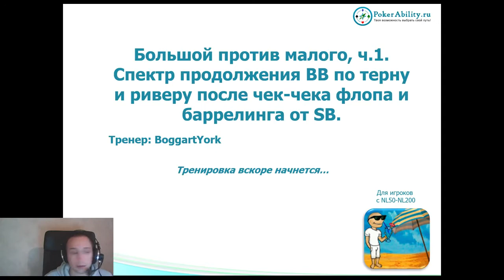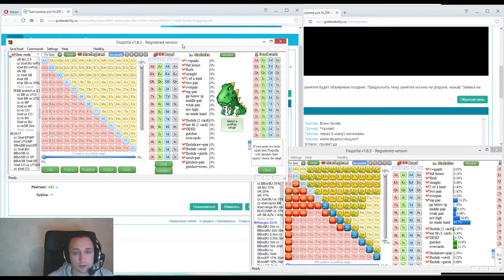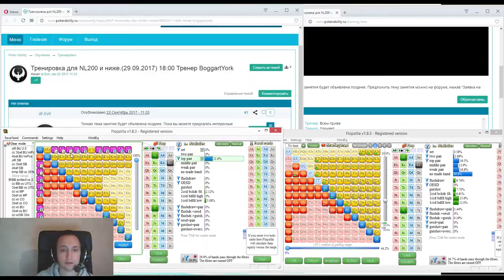Покер обучение | Постфлоп. BB vs SB. Спектр продолжения BB на терне после баррелинга от SB.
Покер обучение. Постфлоп. BB vs SB. Спектр продолжения BB на терне после баррелинга от SB. Покер онлайн с сайтом Малый и большой блайнд – позиции, на которых игроки обязаны сделать слепую ставку. Малый блайнд (small blind) является ½ большого блайнда (big blind), который в свою очередь обозначает лимит игры. В основном, рассчитывают стек в больших блайндах. Игра на блайндах полна специфики. Существуют такие приемы: кража блайндов и ответная реакция – защита блайндов. Правильная игра на малом и большом блайнде – важный аспект общей стратегии игры, которая выльется в увеличение вашего винрейта или ROI. Проект Pokerability создан для помощи в обучении игре в покер. У нас вы найдете много обучающих видео по покеру, научитесь пользоваться статистикой в покере. Ваши раздачи в покере станут максимально правильными и прибыльными. Мы поможем начать играть в покер с нуля, так как наш сайт делает покер для новичков максимально простым и понятным.

Понравилось!?